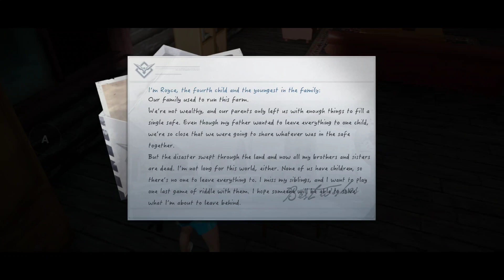Sievert's legacy an Undawn lore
hello survivors, I would love to share my story of the sievert's legacy, an undawn lore